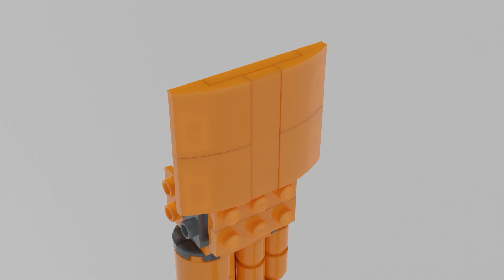HOW TO BUILD LEGO SHATTERED GLAMROCK FREDDY FROM RUIN DLC FNAF SECURITY BREACH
This video shows how to build LEGO Shattered Glamrock Freddy from the new  FNAF Security Breach DLC: Ruin.